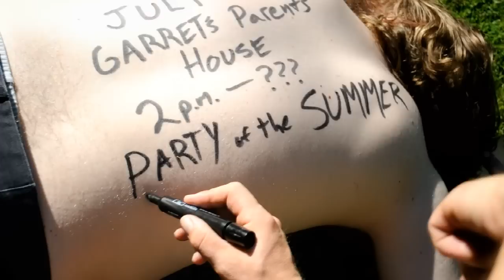Garret's 12th Annual Summer Bash Invitation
The party of the summer!